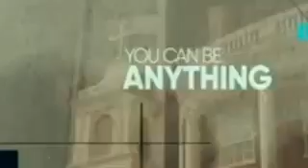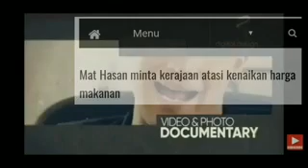AKHIRNYA!! TOK MAT HASSAN BUAT PENGUMUMAN PALING DINANTIKAN AHLI UMNO SELURUH MALAYSIA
Terima kasih TOK MAT HASSAN